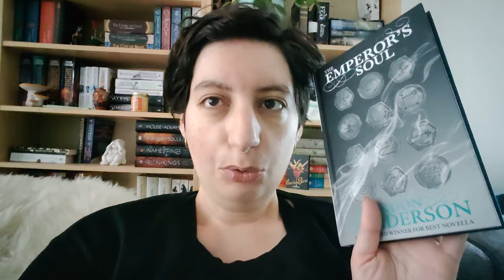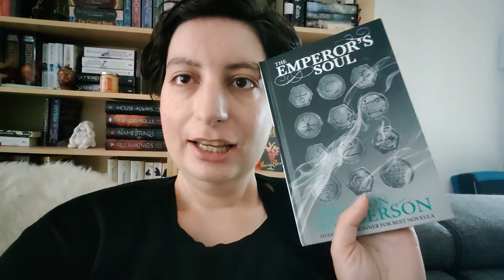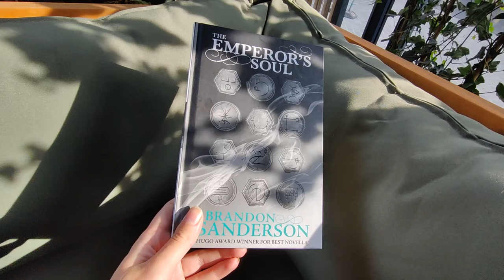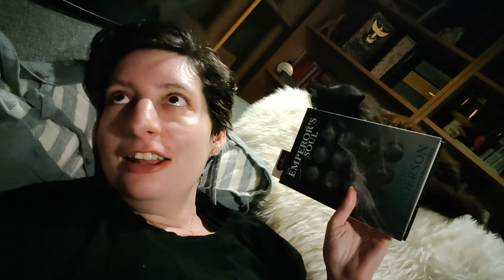Reading Vlog || The Emperor's Soul || incl. SPOILERS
Time for another cosmere spoiler vlog!
Today I'm tackling The emperor's Soul!